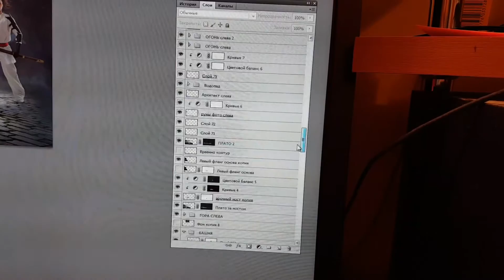Съемка календаря ушу-2017. Wushu kalendar 2017 - backstage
Бэкстейдж со съемки календаря Клуба "Архат"-2017. Традиционный календарь Центра развития ушу "Архат" в этот раз в стиле постера к фильму фэнтези. В ролях - тренеры клуба. Идея, съемка и постобработка - Сергей Суховей